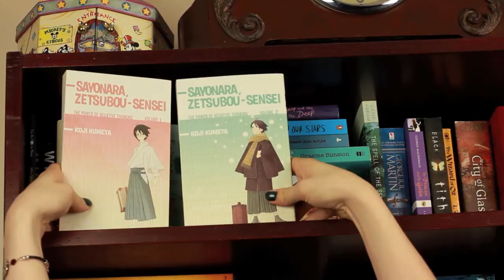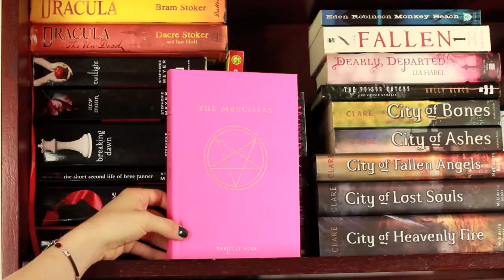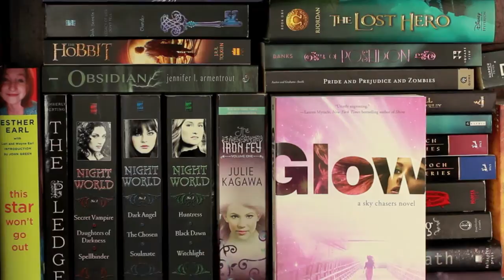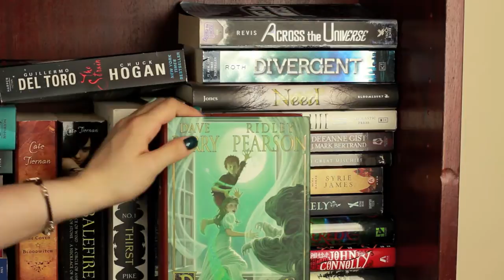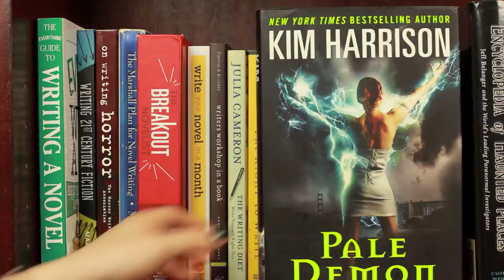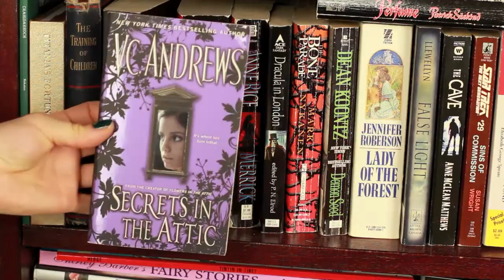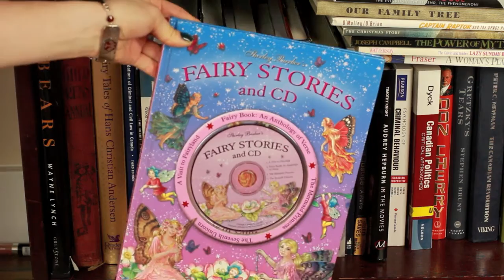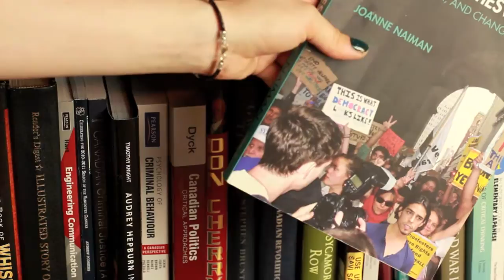Bookshelf Tour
I'm terrible at pronouncing names &  keeping things in frame, whoops